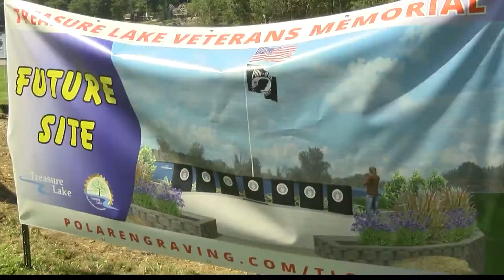Treasure Lake Veterans Memorial